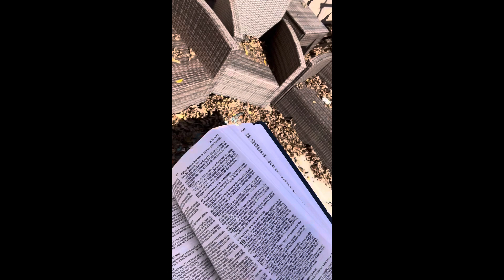Babtized in Jesús Name 🔥✝️ |Act 19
“And it came to pass, that, while Apollos was at Corinth, Paul having passed through the upper coasts came to Ephesus: and finding certain disciples, he said unto them, Have ye received the Holy Ghost since ye believed? And they said unto him, We have not so much as heard whether there be any Holy Ghost. And he said unto them, Unto what then were ye baptized? And they said, Unto John's baptism. Then said Paul, John verily baptized with the baptism of repentance, saying unto the people, that they should believe on him which should come after him, that is, on Christ Jesus. When they heard this, they were baptized in the name of the Lord Jesus. And when Paul had laid his hands upon them, the Holy Ghost came on them; and they spake with tongues, and prophesied.”